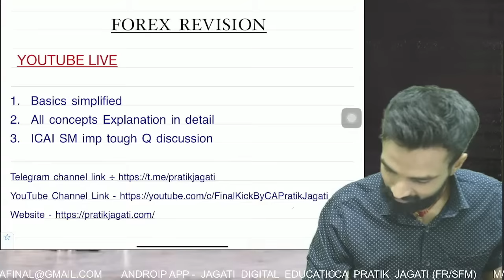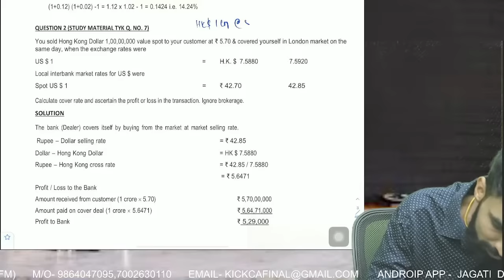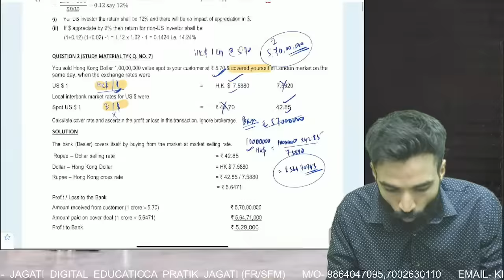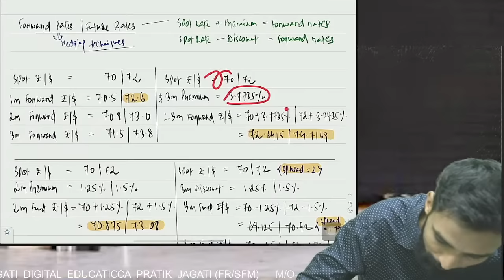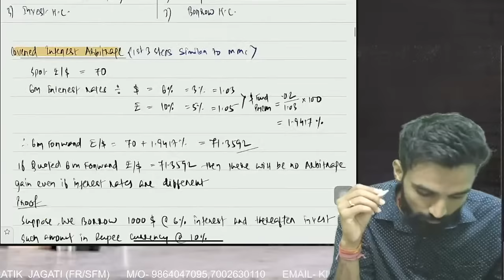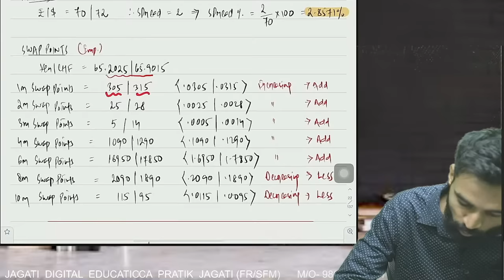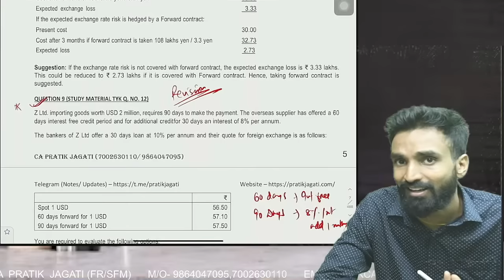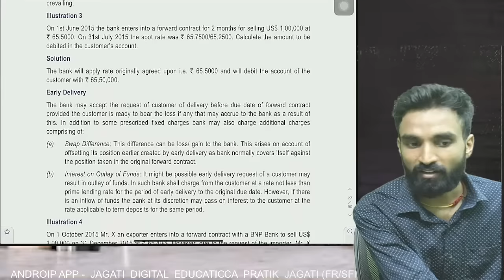FOREX Revision Live | CA Final SFM | CA Pratik Jagati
Android Mobile App ( Play Store )
Jagati Digital Education

iOS mobile app link (My Institute - Search App store)

Use org code- RPYEE